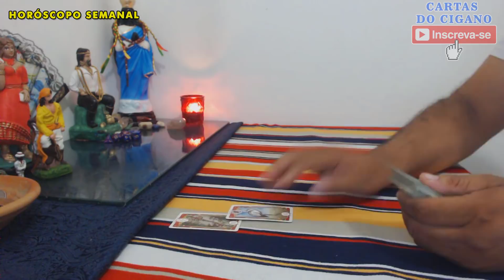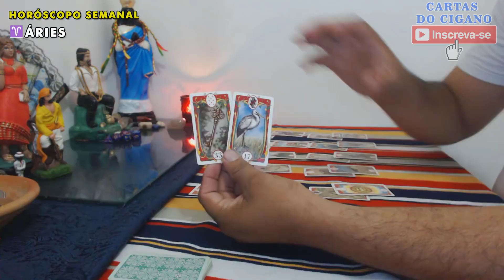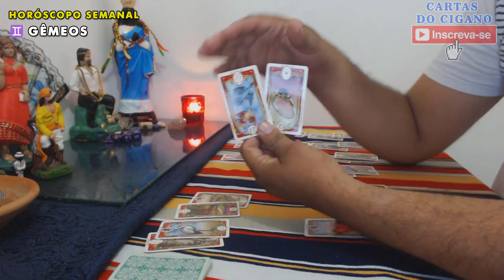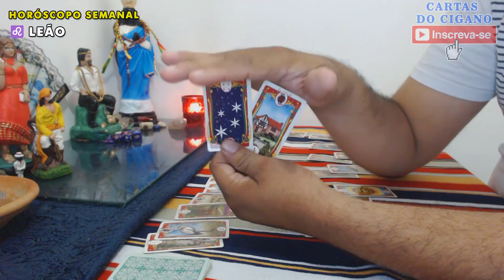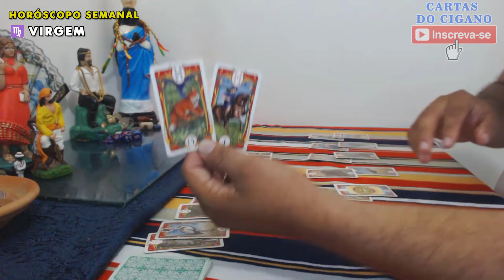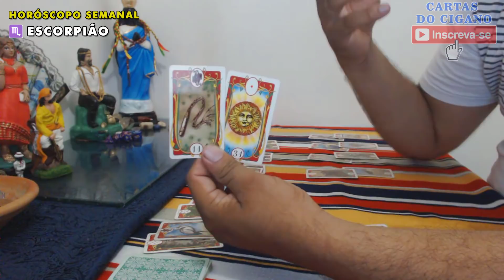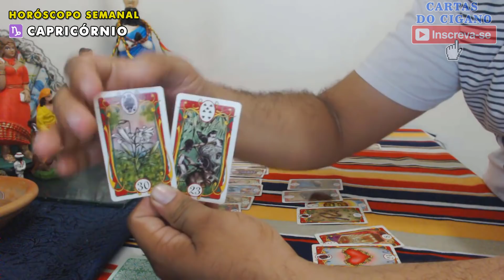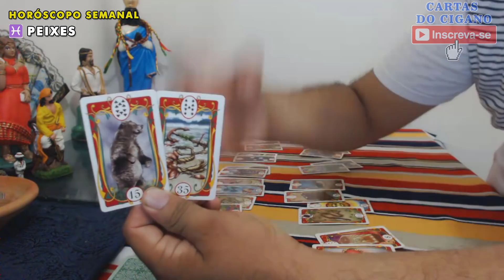HORÓSCOPO SEMANAL ✨ 03 A 09 DE JUNHO ~ ❤️ TODOS OS SIGNOS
Horóscopo semanal de 03/06 a 09/06/2019, todos os signos:

03:38 - Áries
05:11 - Touro
06:48 - Gêmeos
08:26 - Câncer
09:47 - Leão
11:16 - Virgem
12:24 - Libra
14:19 - Escorpião
15:21 - Sagitário
16:16 - Capricórnio
18:03 - Aquário
19:10 - Peixes